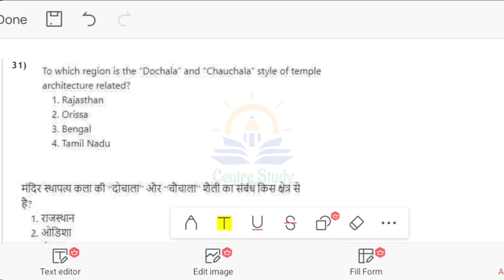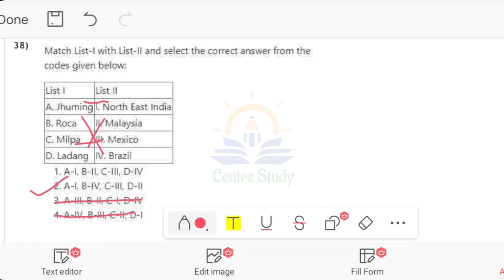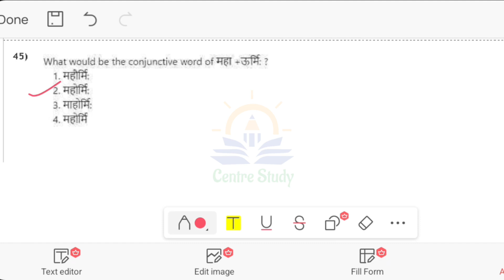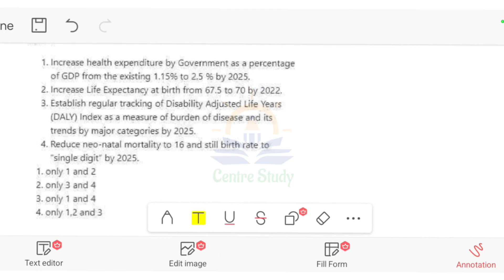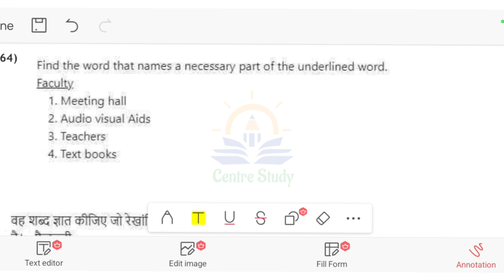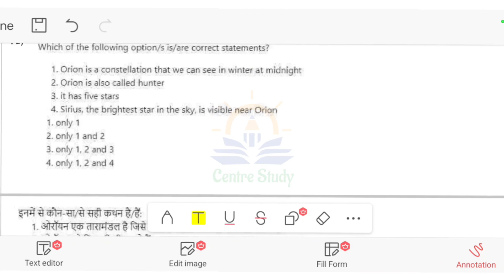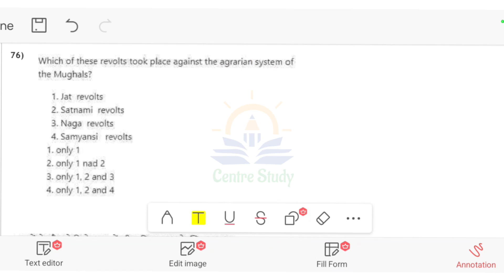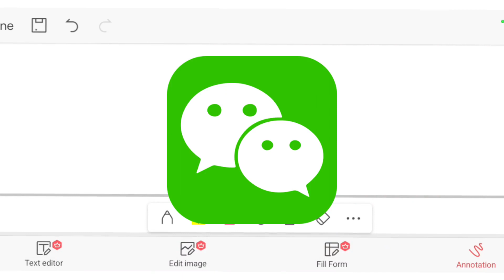Delhi University B.Ed. Previous Year Paper | 2022 | Part-2 | DU BEd Cut Off 2022 | Centre Study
Delhi University B.Ed. Previous Year Paper || 2022 | Part-2 || DU BEd PYQ 2022 Solution || DU B.Ed. 2022 Entrance Question Paper  Answer Key || DU Bed merit list 2022 || du bed cut off 2022|| Centre Study || CentreStudy || CenterStudy || Center Study

Centre Study provides you with learning materials, topics related to course subjects and assignments and we solve question papers of BEd
Center study channel is especially for education courses and exam preparation like D.El.Ed, B.Ed, and CTET.
B.Ed. in Universities like,B.Ed Jamia, B.Ed AMU, B.Ed DU, B.Ed MANUU, UP B.Ed, Bihar B.Ed and CTET

important tag : du b.ed result 2022, du bed merit list 2022, du bed result 2022, Delhi University bed result 2022, bed du result 2022, du bed cut off 2022,Du bed 2022 result ,du bed 2022  ki cut off kitne jayegi,  du bed 2022 ki answer key , du bed wrong question in 2022 ,